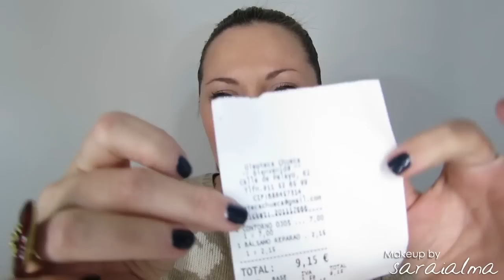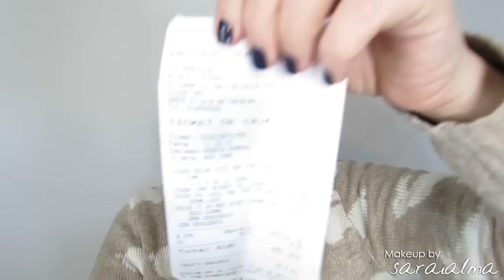Últimas compras y varios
♥♥♥ Info ♥♥♥

Primor:
Paleta de wet and wild de tres sombras 383B
Base de maquillaje healthy mix de bourjois tono 53 beige claro y corrector nº 52.

Mac:
Labial captive en back to mac

Nars:
Polvos sueltos de Nars tono beach
Sheer Glow Santa Fe
Pack de edición limitada de guy bourdin de esmaltes.

Farmacia:
Agua termal de avene

La Chinata
Contorno de ojos (7€) y bálsamo labial de oliva (2,15€).

Produo (precios profesionales)
Uniqone de Revlon 10,83€
Aceite de argán de osmo 14,50€
Champú en seco de bed head (tigi) 14,46€

Complementos que llevo en el vídeo.